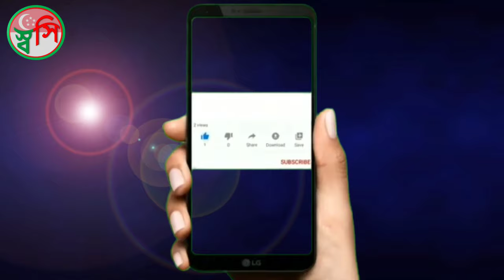মিজানুর রহমান আজহারী ওয়াজ । বিজ্ঞান ভিত্তিক আলোচনা - Part-04